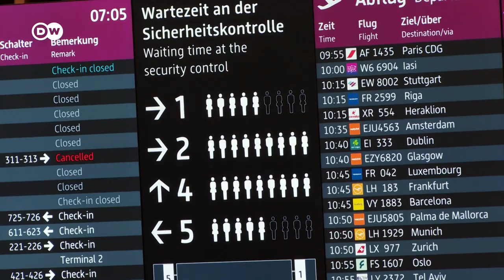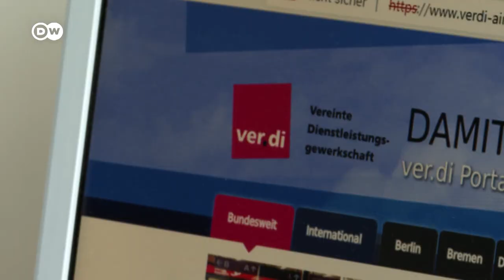Alemania quiere contratar personal extranjero para para paliar escasez en aeropuertos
A medida que la escasez de personal sigue provocando grandes retrasos en los aeropuertos de toda Europa, Alemania busca soluciones para superar la temporada de viajes de verano. Ahora planea contratar a trabajadores de otros países. Una solución poco realista según expertos del sector.

Grupo Fórmula